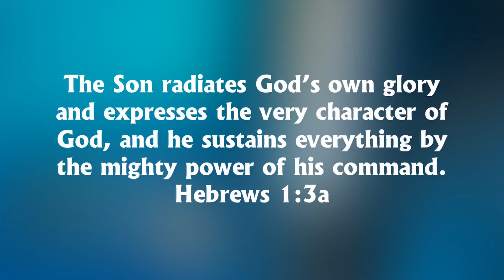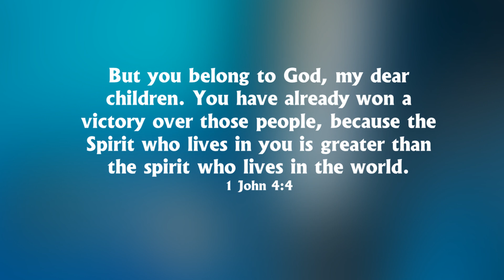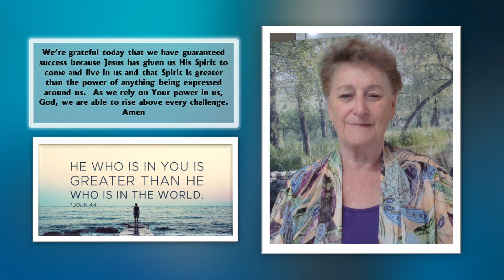Aug 20 Essentials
ESSENTIALS

We’re often told to prepare emergency packs so that if we encounter fire or flood or earthquake or whatever, we have what is essential for a few days.

Today we want to think about what is essential - what really matters so we can live well with contentment, experiencing all of our essential needs cared for by our loving God.

The first encouraging reminder is that what we need in order to hold our lives together doesn’t depend on us!  Now that’s good news!!

The Bible explains:

The Son radiates God’s own glory and expresses the very character of God, and he sustains everything by the mighty power of his command.
Hebrews 1:3a

We’re grateful today God to know that You exist, that Jesus has come to earth to show us how wonderful You are, and how He is steadily and powerfully sustaining life in us and around us. We can tap into that provision today at every point we have need.

The second encouraging reminder of what is essential for us to live today well is this:  with God we are promised success in meeting every challenge.

We’re all going to bump into things that challenge us at various points in our day and so this is what we need to hang onto:

But you belong to God, my dear children. You have already won a victory over those people, because the Spirit who lives in you is greater than the spirit who lives in the world.
1 John 4:4

We’re grateful today that we have guaranteed success because Jesus has given us His Spirit to come and live in us and that Spirit is greater than the power of anything being expressed around us.  As we rely on Your power in us, God, we are able to rise above every challenge.  Amen

So, two essentials that will give us peace and stability if we’ll hang onto them today.  Let’s do that.  Have a great day.